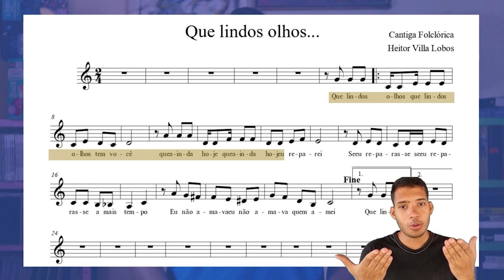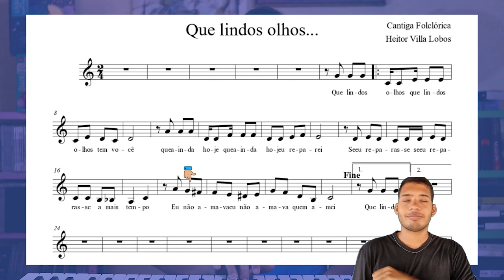Musicalização Coral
Acervo Musical – Cantigas Folclóricas; “Que lindos Olhos” – Heitor Villa Lobos.
Repertório Musical para o recital – Vida e Obra de Heitor Villa Lobos.